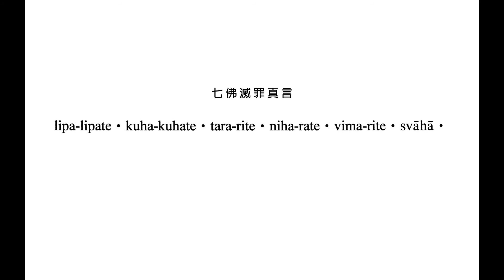七佛滅罪咒 果濱居士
七 佛 滅 罪 真 言
即早課十小咒之一。
爾時文殊師利。即從座起偏袒右肩。右膝著地而白佛言。世尊若比丘。於世尊去世之後若毀四重。若比丘尼毀犯八重。若菩薩若沙彌沙彌尼優婆塞優婆夷。若毀如是一一諸戒。所犯重罪當云何滅。佛言嗚呼善哉文殊師利。乃能請問如是等事。汝慈悲勝故能發是問。汝若不發是問。我終不說彼惡世比丘所犯之過。善哉善哉文殊師利。汝今諦聽當為汝說。我去世後若有惡律儀比丘毀四重禁。默然而受檀越供養而不改悔。當知是比丘必受地獄苦而無疑也。我今當出良藥救彼比丘重病。若我去世後毀四重禁羞不發露。汝今諦聽當為汝說：
離婆離婆諦(帝)‧仇呵仇呵帝‧陀羅離帝‧尼呵羅帝‧毘摩離帝‧莎呵‧
文殊師利此陀羅尼。是過去七佛之所宣說。如是七七亦不可數亦不可計。說此陀羅尼救攝眾生。現在十方不可計不可數七佛。亦宣說此陀羅尼救攝眾生。未來不可計不可數七佛。亦宣說此陀羅尼救攝眾生。汝今請問陀羅尼義。我已說竟。以此陀羅尼經。救攝未來世惡律儀比丘。令其堅固住清淨地。善男子若有比丘毀四重禁。至心憶念此陀羅尼經。誦一千四百遍。誦一千四百遍已乃一懺悔。請一比丘為作證人。自陳其罪向形像前。如是次第經八十七日勤懺悔已。是諸戒根若不還生終無是處。彼人能於八十七日勤懺悔已。若不堅固阿耨多羅三藐三菩提心亦無是處。

─東晉 北涼‧法眾譯《大方等陀羅尼經‧護戒分卷第四》。《大正藏》第二十一冊頁656中。
─或見隋‧智者大師撰《方等三昧行法》。《大正藏》第四十六冊頁943下。
─或見唐‧道世《法苑珠林‧卷八十六》。《大正藏》第五十三冊頁914中。

現行的早晚課誦本咒語如下：
離婆離婆帝‧求訶求訶帝‧陀羅尼帝‧尼訶囉帝‧毗黎你帝‧摩訶伽帝‧真陵乾帝‧娑婆訶‧